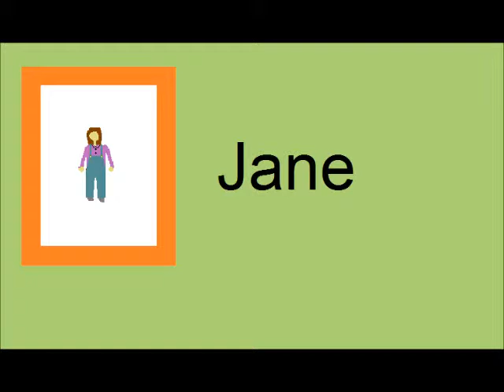The Sky Word 4 the valley